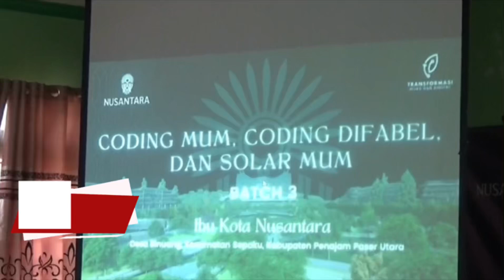OIKN GELAR PELATIHAN DIGITAL TAHAP TIGA